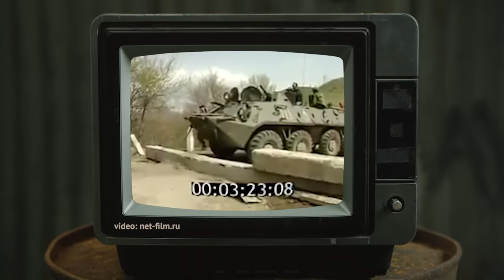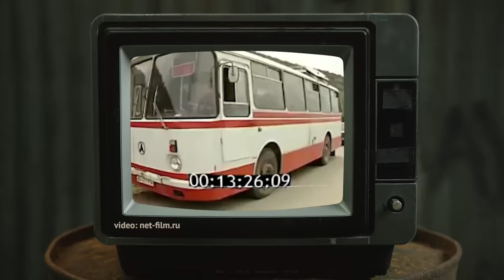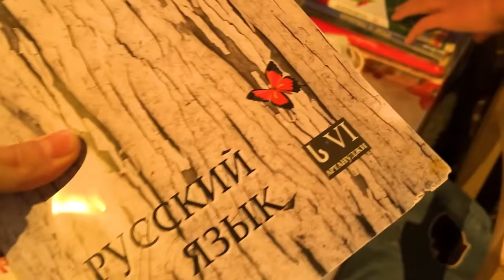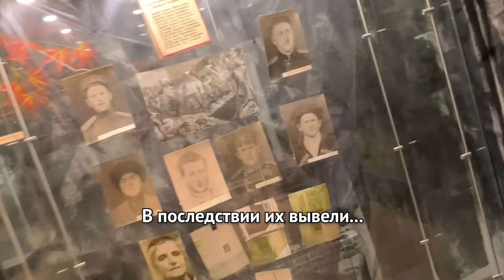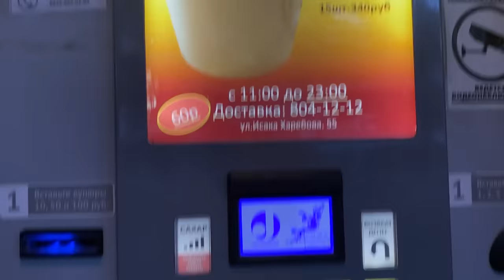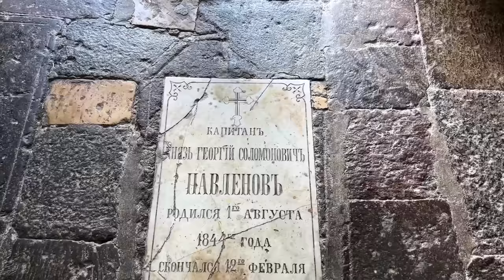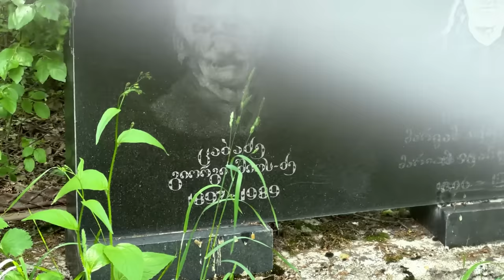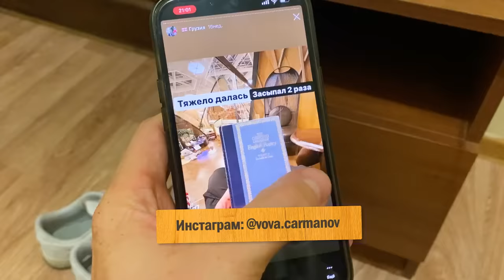Война Россия - Грузия: Сожжённые села и депортации / Южная Осетия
Как сейчас выглядит Южная Осетия и где живут изгнанные из неё грузины

🔥 В этом выпуске:
0:00 Что такое Южная Осетия
4:02 Как попасть в Южную Осетию
5:42 Город Цхинвали (Цхинвал)
7:34 Гривны, свастика и похищение невесты
9:14 Объединение с Россией и двойное гражданство
10:50 Следы войны и грузинские дома в Цхинвале
11:50 Кети. Беженка из Южной Осетии в Тбилиси
13:39 Что такое Самачабло
14:10 Отношения грузин и русских
15:57 Гори, ближайший к ЮО грузинский город
17:39 Дома у беженцев из Южной Осетии
21:17 Новый город беженцев
24:10 Русская беженка из Южной Осетии
26:40 Тамарашени. Сожженное грузинское село
29:30 Эредви. Заброшенная грузинская церковь в Южной Осетии
32:33 Грузинский национализм и президент Гамсахурдия
34:25 Репрессии и депортации осетин
36:25 Война 2008 года глазами осетин
37:42 Кровная месть на Кавказе
38:19 Сталин. Свой для грузин и осетин
40:56 Флаг Грузии в Цхинвале. Вечер и ночь в городе
43:08 Руины грузинских сел и полигон на их месте
45:49 Древняя крепость и вид на брошеное село
47:07 Берула. Прогулка по селу-призраку
50:00 Число беженцев в Южной Осетии
51:50 Грузинские фавелы
53:32 Каралети, Грузия. Сюда заходила российская армия
55:39 "Граница" со стороны Грузии. Земо-Никози
1:00:18 Отношение к 9 мая в Грузии
1:02:14 Выход Грузии из СССР. Кровавое воскресенье
1:04:50 В гостях у грузина на границе с Южной Осетией
1:08:04 Перекрытые дороги
1:11:03 Переход границы и допросы
1:12:35 Надежда грузин на Украину. Второй фронт с Россией
1:15:23 Ненависть и человеческие отношения
1:17:50 Владикавказ, Северная Осетия
1:20:25 Тост за мир и мнение грузин о России, НАТО и Европе

После распада Советского союза во многих постсоветских странах разгорелись военные конфликты. Особо пострадала Грузия, где шла гражданская война и о своем выходе из состава страны заявили сразу 2 региона - Абхазия и Южная Осетия. В 90-х после нескольких лет тяжелых боев конфликты были заморожены, но снова вспыхнули в 2008 году. Тогда Грузия полностью лишилась контроля над пятой частью своих территорий, а Россия ввела войска и признала республики независимыми.

Сегодня я поеду в Южную Осетию и Грузию, чтобы узнать оба точки зрения относительно тех событий. У осетин я спрошу об отношении к России. Я заеду в грузинские деревни Южной Осетии и посмотрю что от них осталось. В Грузии я пообщаюсь с беженцами, которые из этих сёл бежали в 92 и 2008 и узнаю хотят ли они вернуться.

В столице Южной Осетии городе Цхинвали мне расскажут какими здесь видят причины начала войны и в чем обвиняют Грузию. Еще осетины расскажут о депортациях и конфликте с грузинами, которому уже 100 лет и за что они не любили грузинского президента 90-х Гамсахурдию. Грузины же объяснят чем их удивили русские и как в России реагировали на грузин во время войны.

Еще я попробую понять почему Сталина своим считают и грузины и осетины, покажу где найти грузинский флаг и свастику прямо в центре Цхинвали, узнаю как Грузия собирается возвращать Южную Осетию и кому вообще доверяют сейчас грузины. Выпуск будет тяжелым, но интересным, попробуем выключить режим вражды и спокойно посмотреть что происходит в этом сложном регионе.